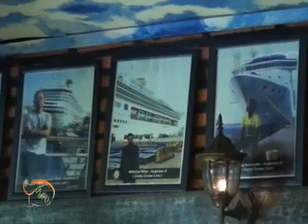22 02 2015 Food & Beverage_Sop Buntut Solo Segmen 2